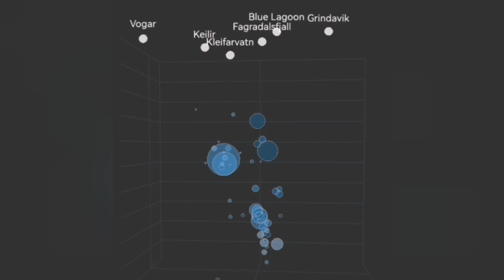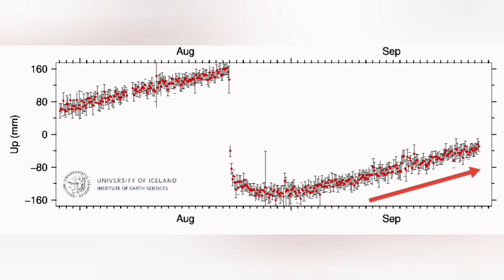Earthquakes Shake Fagradalsfjall Volcano Area, Iceland Volcano Eruption Update, Svartsengi, Krýsuvík